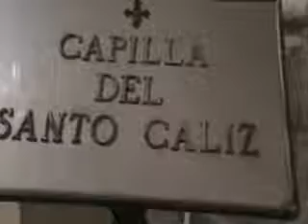Capilla del Santo Cáliz, Catedral de Valencia - España